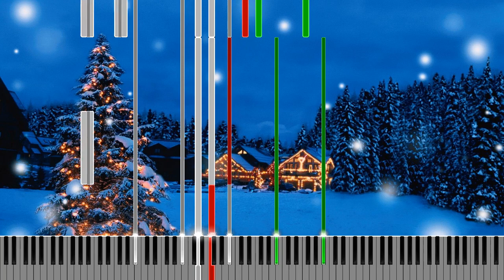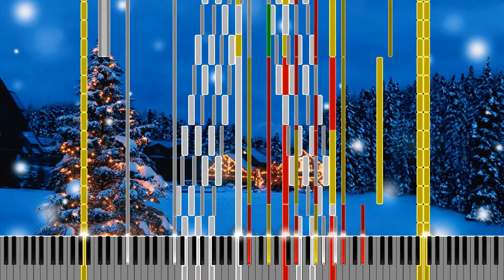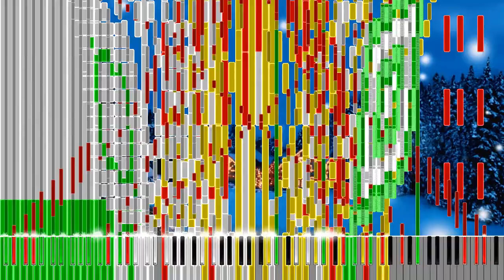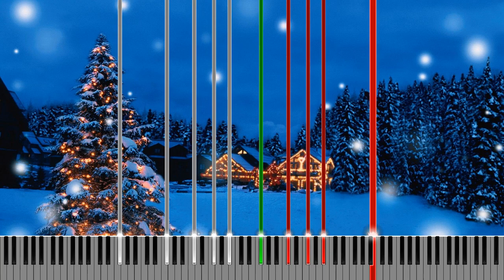12 Days of Christmas (12 Million Notes) [Black MIDI] (Christmas Special)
Creators: @HDSQ  & @MBMS

SoundFont Name: LSPModel CFIII Maestro C.G. [Remastered] BM.sf2